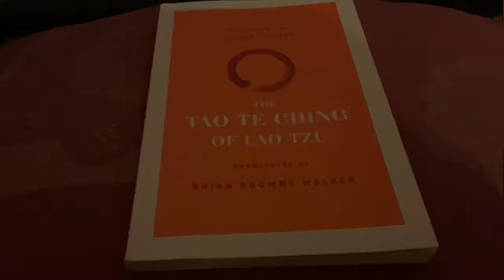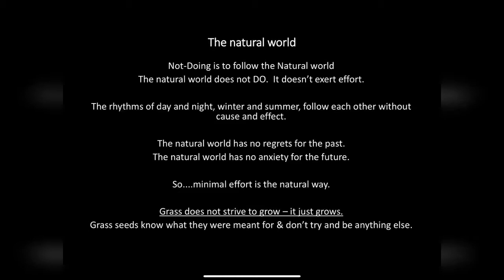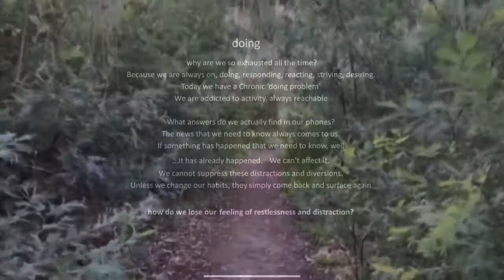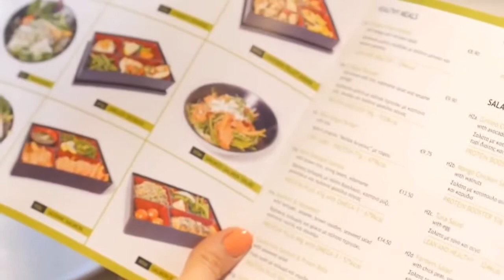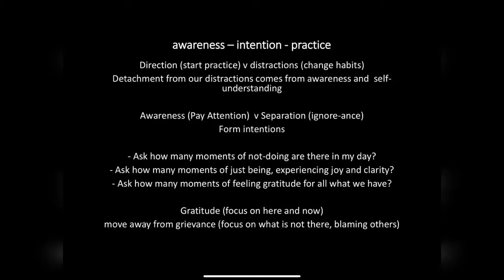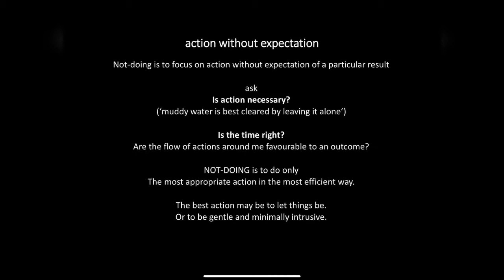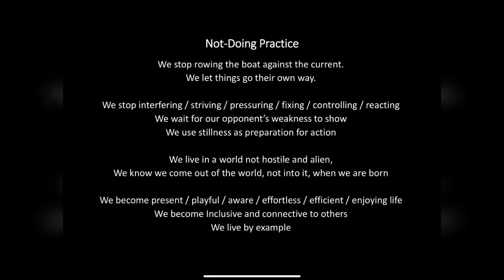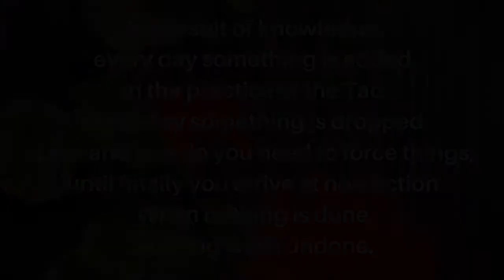What is a ‘Not-Doing' practice?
Exploring themes from the Tao